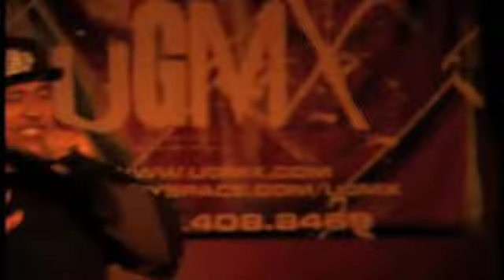3 THE HARD WAY AT UGMX 1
AT UGMX IN SAN JOSE CA. 725 N. 10TH STREET #120